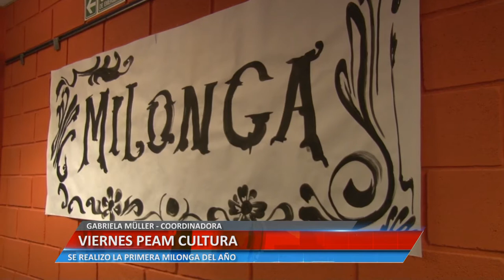VIERNES PEAM CULTURA - GABRIELA MULLER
SE REALIZÓ LA PRIMERA MILONGA DEL AÑO.

Facebook.com/uniriotv
Twitter.com/uniriotv
Instagram.com/uniriotv
Web - uniriotv.unrc.edu.ar
o envianos un email a
UniRio TV
Universidad Nacional de Río Cuarto
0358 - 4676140